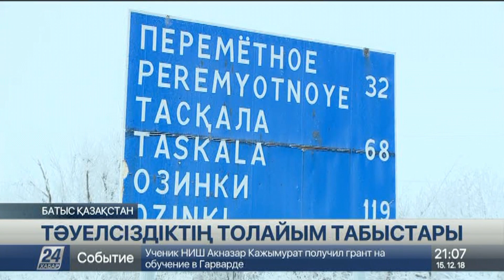БҚО-да жолдарды жөндеуге 34 млрд теңге бөлінген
Батыс Қазақстан облысында биыл автокөлік жолдарын жөндеуге 30 миллиард теңгеден астам қаржы бөлінді.